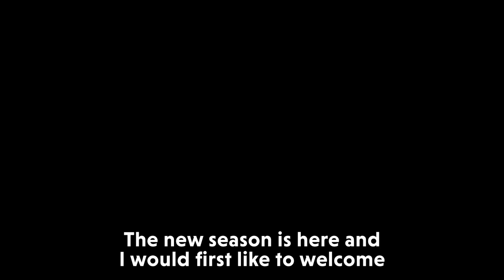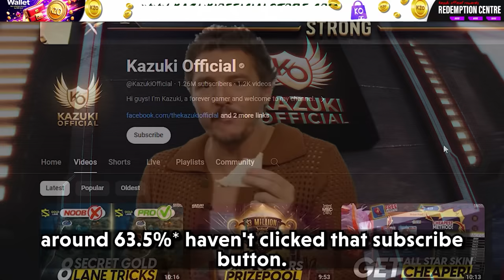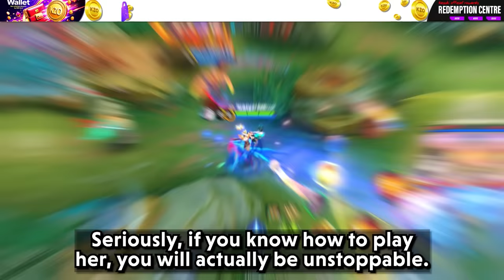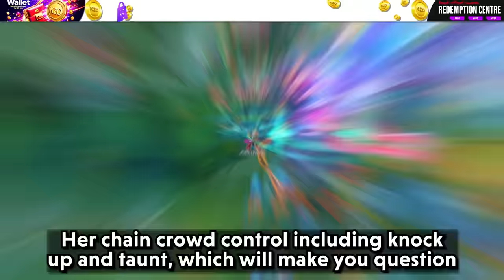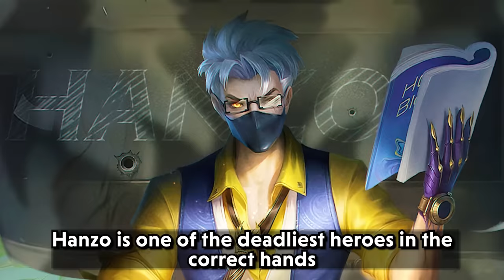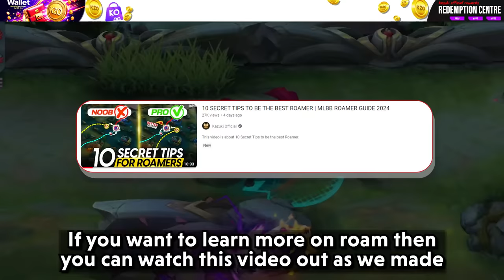TOP 15 BEST HEROES TO SOLO RANK UP TO MYTHICAL IMMORTAL FASTER | SEASON 32 - SHAPESHIFTING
This video is about the top 15 heroes to pick in Solo Q to reach mythical immortal as soon as you can!